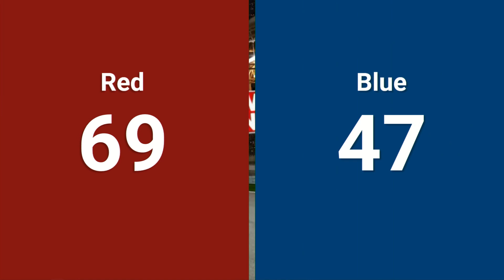Qualification Match 24 - 2024 PCH District - Albany Event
2024 PCH District - Albany Event - Qualification Match 24

Footage of the 2024 PCH District - Albany Event is provided by the GeorgiaFIRST A/V Team.